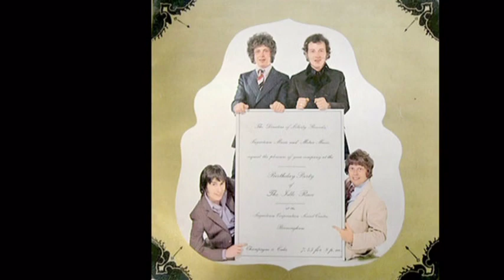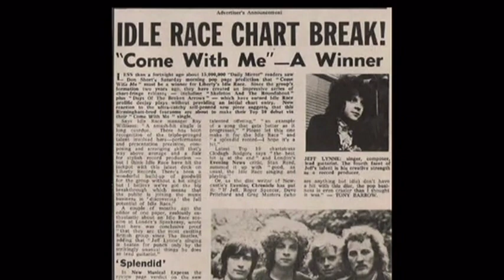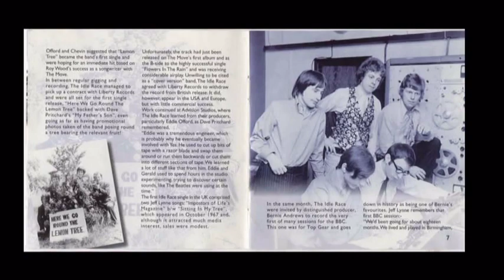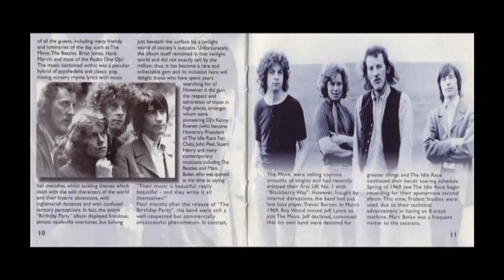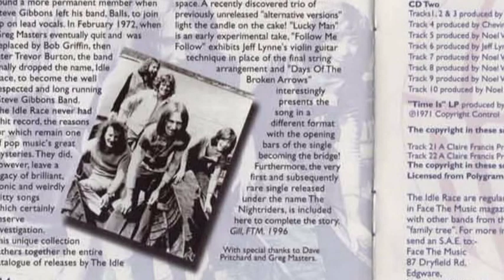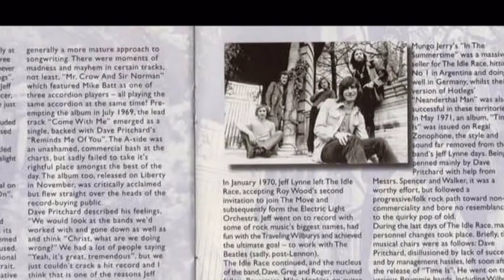Idle Race - Days Of Broken Arrows Special Edition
The Idle Race were a British cult rock group from Birmingham in the late 1960s and early '70s. In addition to being the springboard for Jeff Lynne, the band holds a place of significance in British Midlands' rock history as a link between Electric Light Orchestra, The Move, the Steve Gibbons Band and Mike Sheridan and The Nightriders.
The core of the group, Nightriders rhythm guitarist Dave Pritchard, bass guitarist Greg Masters and drummer Roger Spencer, was relatively unchanged from 1959 until February 1972. The band went through several incarnations, lead guitarists and lead singers: first Billy King and later, more successfully, with Mike Sheridan, with whom they first rose to prominence and, in 1964, to a record deal with EMI. During this period, Idle Race was also, as one member later termed it, a very "schizophrenic" band. While their records were awash in pop hooks, acid backdrops and lilting harmonies, they were a much heavier act in a live setting. Lynne's early trademark around the clubs and colleges was his ability to coax an unusual "violin" sound out of his guitar, while Masters would occasionally take a bow to his Hofner bass. In addition to original material, their set list included extended covers of Steppenwolf's "Born to Be Wild," The Jimi Hendrix Experience's "Purple Haze," Moby Grape's "Hey Grandma," The Lemon Pipers' "Blueberry Blue," The Doors' "Love Me Two Times," and an electric version of "Debora" by Tyrannosaurus Rex. "Days of the Broken Arrows" appears on the album Back To The Story. i combined both versions to create one special long version. I created a stereo track from the original mono track. I restored them and remastered for best sound possible. I created this video and dubbed the new track over it. Hope you enjoy it! Note: Contains contains content
owned by EMI.